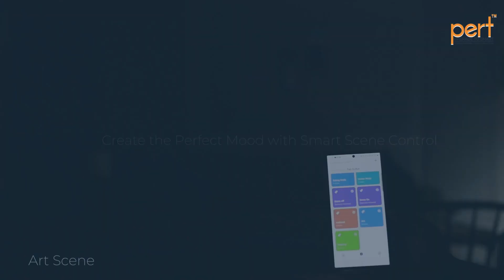Scene Control I Pert Smart Home Automation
Welcome to the future of home lighting with our smart scene control system. With our innovative technology, you can easily create the perfect mood for any occasion, with just a few taps on your mobile app. Whether you're looking to set the perfect ambiance for a romantic dinner, create a relaxing evening scene, or energize your morning routine, our smart scene control system offers unparalleled flexibility and convenience. With voice control and touch switches, you can easily adjust your lighting and curtain settings, allowing you to transform any space at a moment's notice. Upgrade your home lighting experience today with our smart scene control system and experience total control like never before.

About Pert: Pert is India's #1 Smart Home Automation brand. Using our Smart ecosystem, you can remotely control, schedule, and automate all your appliances.

- Set ambiances & instant routines on our mobile app (or ask Alexa/Google to do it)
- Pre-schedule your TV, geyser, washing machine, lighting, or AC/fan to turn on/off
- Monitor energy consumption for each appliance & get max savings on your bills
- Get live alerts for unauthorized entry via door/window or movement in any room

We unlock the security, comfort, convenience, and sustainability of living in a space that understands your needs & actively thinks for you.